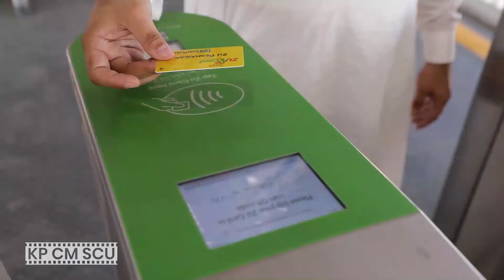BRT Route Animation for Inauguration 2020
Animated video produced for Khyber Pakhtunkhwa Chief Minister Strategic Communication Unit